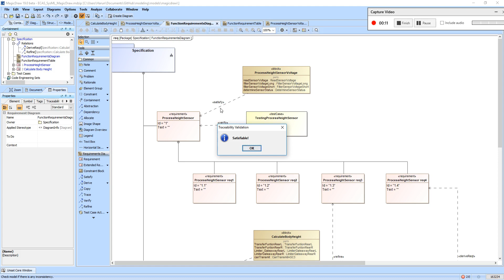1 Satisfiable Example (T-Solver runs on MagicDraw)